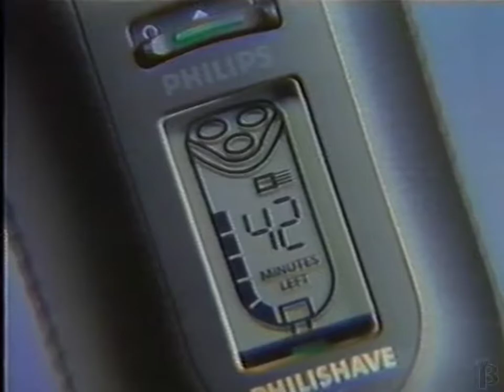Philips Philishave Microgroove Razor Commercial 1994 (I won't hide the man inside)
"That's me! And I won't hide the man inside" features Glen Burtnik's "Face In The Mirror"